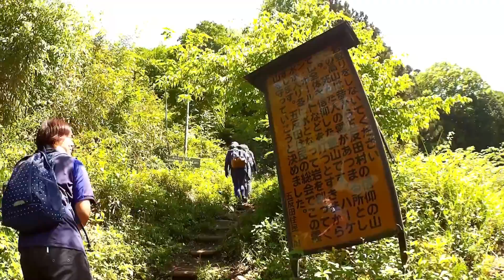2017.5.29@嵩山(東登山口〜裏道〜大天狗)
怖くない…かつ楽しい山…
そんな初心者にもオススメな山が……
ありました笑
高所苦手症の僕も大変お世話になってる霊山嵩山♪

群馬県中之条町にある嵩山
そんな初心者に優しく、楽しい山にあくてぃぶ５人で行ってきましたよー(๑˃̵ᴗ˂̵)